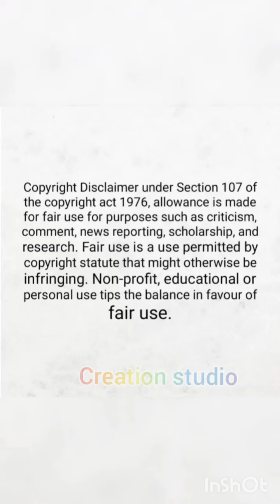Indian mallu actress |hot looking |beauty gallery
Indian hot actress